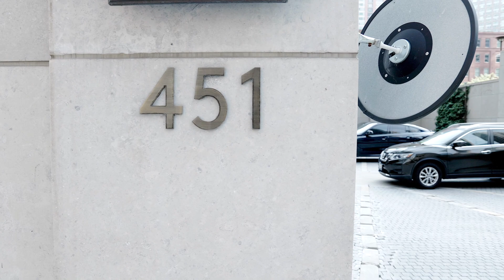451 E GRAND AVE, CHICAGO IL 60611, One Bennett Park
451 E GRAND AVE, CHICAGO IL 60611, One Bennett Park